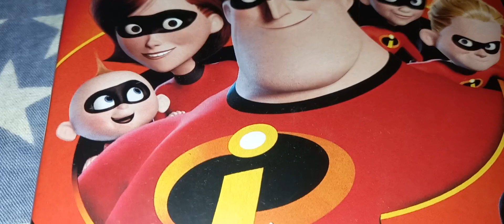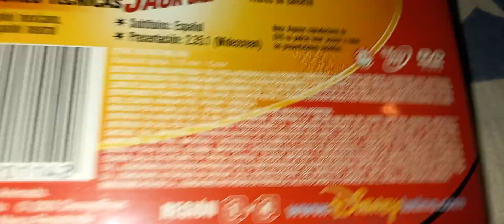The Incredibles / Los Increíbles /Holly Hunter / Brad Bird / Samuel L. Jackson / Os Incríveis (2004)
Año: 2004.

Brad Bird / Director y productor
John Lasseter / Productor.

Michael Giacchino / Música.

Presupuesto 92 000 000 USD
Recaudación 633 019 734 USD / Taquilla. Wikipedia.

Los Increíbles nació en 1993 cuando el director Brad Bird tuvo la idea de una familia Superhéroe, Bird firmó contrato con Warner Bros. Feature Animation para producir y dirigir The Iron Giant y allí pensó como realizar esta película. Bird la imaginó como las películas de espías de los 60's lastimosamente The Iron Giant pese a ser una gran película se convirtió en un fracaso de taquilla o "box office bomb", fue allí cuando se juntó con John Lasseter y se fue a Pixar, estos dos habían pasado varios años juntos en el college CalArts en los 70's, en Pixar la película se haría por medio de una nueva técnica animada por computadora o computer animation. No como ocurrió con The Iron Giant. En Pixar la película de Bird sería la primera en tener todos los personajes "Humanos".

La película trata la crisis de la edad media de los hombres y la menopausia en las mujeres, la timidez de la adolescencia, y los poderes de la familia se basaba en arquetipos familiares. Hayao Miyazaki de Ghibli (Japón) visitó Pixar y vio apartes de la película no terminada y que solo estaba en bosquejos, pero a Miyazaki le pareció interesante y aventurera la historia de Bird.

El personaje de Syndrome (Síndrome el villano) sería basado en el mismo Brad Bird.

Holly Hunter, llegó al filme sin haber nunca hecho una voz para una película animada antes, pero Brad Bird la consideraba la mejor actriz posible para el papel, la mejor del mundo dijo. Samuel L. Jackson fue contratado porque su personaje tenia que tener la voz más cool según Bird.

La película fue la cuarta más taquillera del 2004 detrás de Shrek 2, Harry Potter and the Prisoner of Azkaban y Spider-Man 2. En su estreno la cinta logró la increíble cifra de $70.7 millones de dólares lo que la hizo la segunda mejor opening de todos los tiempos para una película animada hasta ese entonces solo detrás de Shrek 2. Solo  Frozen II en 2019 logró arrebatarle el titulo de la película animada más taquillera del mes de noviembre, su reinado duró casi 15 años.
The Polar Express del famoso director Robert Zemeckis, también una película animada por computadora se estreno poco después en 2004 y no pudo destronar a The Incredibles en taquilla.

La cinta fue nominada a 4 premios de 77th Academy Awards Oscar con mejor guion original, pero perdió esa categoría. Ganó dos premios Oscar por  Best Animated Feature y Sound Editing.

The Wall Street Journal dijo que Los Increíbles fue la mejor película del año. Sería la película con el puntaje más alto para ese año del sitio web Rotten Tomatoes. (Traducido y resumido de Wikipedia en inglés)